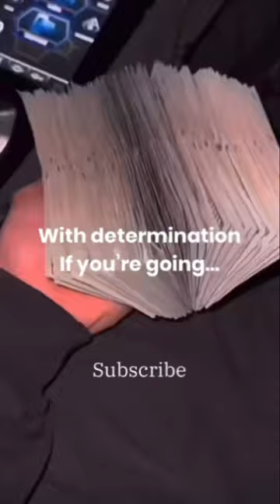Frase of George Horace Lorimer | Motivational quotes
Motivational quotes 😎